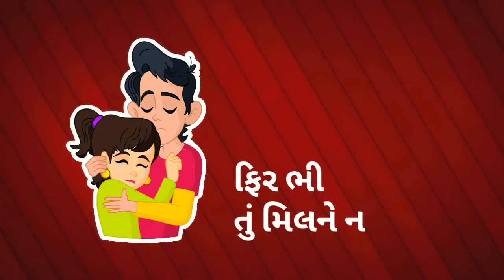💖💖New sad Gujarati whatsapp status video💖💖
'Sad Gujarati whatsapp status lyrics video', Newest lyrics gujarati WhatsApp status, very sad or heart touching whatsapp status, New status, whatsapp status, Gujarati status, Lyrics video status, gujarati WhatsApp status,

Dialogue status,
Lyrical video status,
BOLLYWOOD Song,
Viral Video,
Trending,
Trending Video,
status 2018,
New Gujarati WhatsApp,
Gujarati Status,
WhatsApp Video Status,
Gujarati Geet Status,
Gujarati Video Status,
30 seconds status,
whatsapp songs,
whatsapp love songs,
whatsaap comedy,
whatsapp emoji,
whatsapp status,
whatsapp video,
whatsapp romantic,
whatsapp song,
whatsapp latest status video,
whatsapp song,
whatsapp status in tamil,
love status new telugu,
love status old,
whatsapp status video new,
love status all, status video hd,
love status new,
whatsapp dp,
love status,
sad status,
old status,
emotional status,
whatsapp status,
whatsapp love video tamil,
love status tamil,
video hindi,
video tamil,
status song new,
short love song telugu,
whatsapp status songs,
short love song in tamil,
status video hd,
short love song kannada,
whatsapp status new,
status videos,
short love song english,
Romantic video,
short love song malayalam,
whatsapp status video song,
Romantic status,